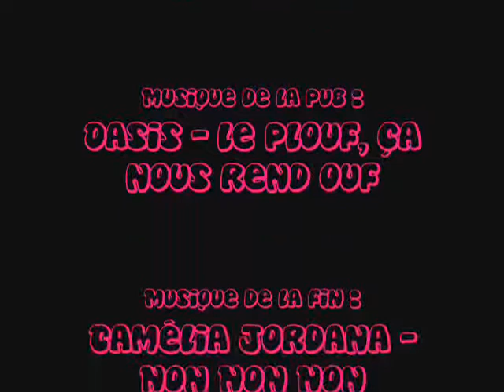Pub oasis blablatisée :)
Cette vidéo partait d'un petit délire entre amis, mais c'est devenu un vidéo mise ici :D Blablaland powaa !